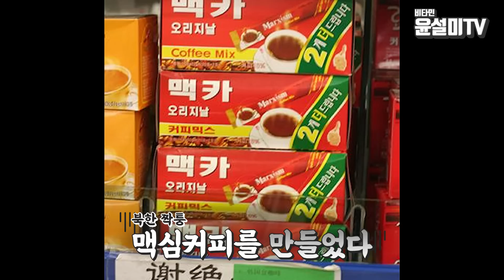한국에서 처음 받은 용돈으로 탈북민들이 꼭 사고 싶었던 것은?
사적인 전화는 받지 않습니다